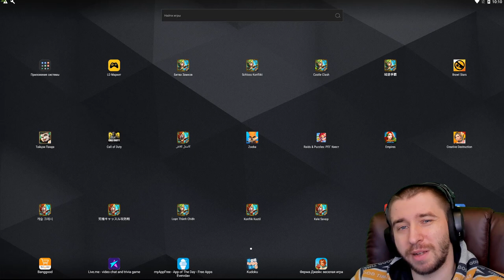ГРОЗА ЗЕФИРОВ И ВСЕХ ДОНАТНЫХ ГЕРОЕВ \ BEST ATLANTICORE IN CC \ БИТВА ЗАМКОВ \ CASTLE CLASH